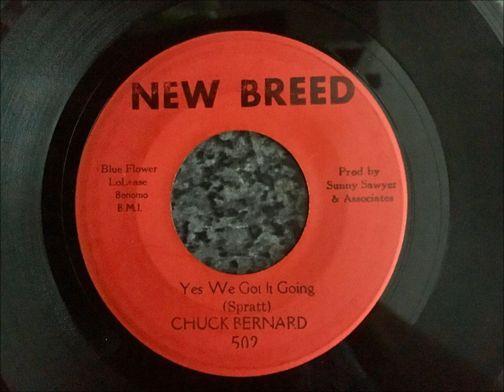Chuck Bernard Yes We Got It Going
B side to Hall Of Soul by Chuck Bernard.